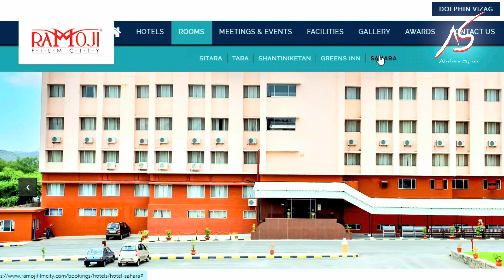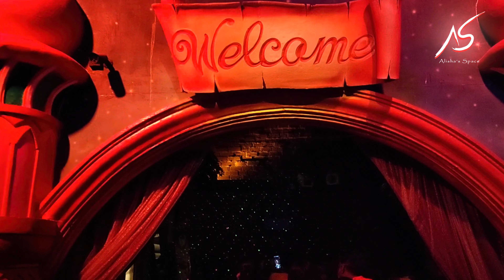Exploring the Magic of Ramoji Film City: Lights, Camera, Adventure!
Get ready for a cinematic adventure like no other! 🎥✨ Step into the enchanting world of Ramoji Film City in Hyderabad, where dreams come to life and the magic of the movies unfolds before your eyes.

🌟 Immerse yourself in the glamour of Bollywood as you walk through the sprawling sets, witnessing the behind-the-scenes action of India's film industry. 🌆🎬

🏞️ Discover picturesque gardens, breathtaking landscapes, and captivating themed gardens that make for the perfect backdrop for your Instagram-worthy moments.

🎭 Witness live performances, stunt shows, and the incredible talent that brings the silver screen to life.

🎉 Whether you're a film buff or just seeking a day of fun and entertainment, Ramoji Film City has something for everyone!

Plan your visit today and be a part of the cinematic magic! 🌟🎥